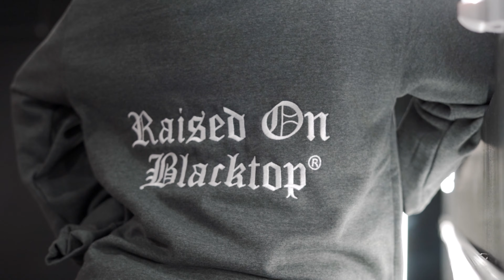NASCAR Truck Series Driver - Spencer Boyd x AMERICAN PAVEMENT Collection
Shot by the talented @ShaneDanahy. We stopped by Gotham Auto and shot this masterpiece. American Pavement Specialists will be debuting their Raised On Blacktop® Special Edition truck.

Tune into the race Feb. 12th 7:30pm ET. Daytona International Speedway